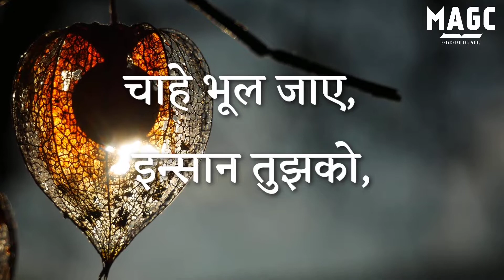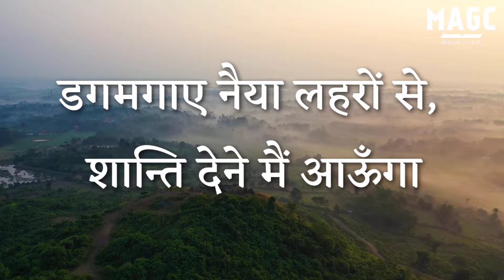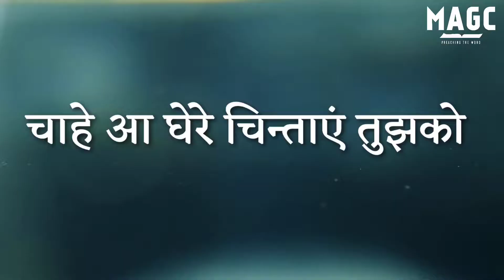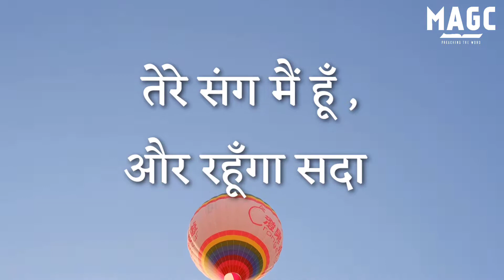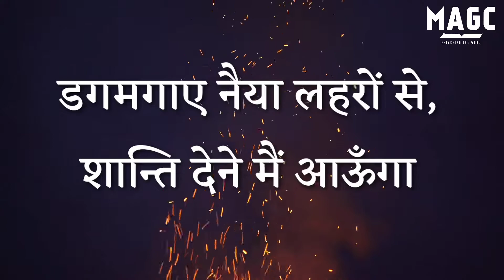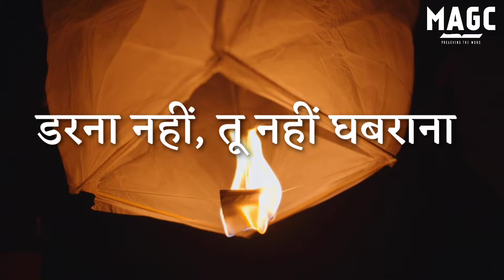New Hindi Song - Darna nahi / डरना नहीं,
Original Tamil Lyrics and tune by Rev N.D.Selvaraj Tamil nadu.
original music by - David Bright  , Chennai
The original tamil song was translated in to hindi by Mary Thomas
The song has been sung by
Pr A.Thomas,
Sister. Khushbu pratit Gamit

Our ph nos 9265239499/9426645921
Scale of the song - E major

This lyric video by Jenifer Jaykumar

The lyrics of the song is as below
डरना नहीं, तू नहीं घबराना,
तेरे संग मैं हूँ , और रहूँगा सदा
 डरना नहीं॰

1 चाहे भूल जाए,  इन्सान तुझको,
 चाहे छोड़ दे तेरे दोस्त भी तुझको - 2
 हट जाए चाहे ऊँचे पहाड भी
  कभी ना हटेगी वाचा मेरी - 2

CH- डगमगाए नैया लहरों से,शान्ति देने मैं आऊँगा – 2

2)चाहे आ घेरे चिन्ताएं तुझको
आँसू हुए हैं तेरा आहार दिन रात
व्याकुल ना होना मैं तेरे संग हूँ
हाथों में लेकर में तुझको चलाऊँगा

3.तेरा स्वरूप मेरे हाथों में खोदा,
  तेरे आसूँओं को मेरी कुप्पी में पाया-2,
 तेरे लिए किया जो कुछ भी वादा,
 निश्चय होगा, होगा ही पूरा - 2                                      - डगमगाए ---

We thank God for such a wonderful song and music, May the Lord bless and touch everyone as they listen and meditate on the verses of the song